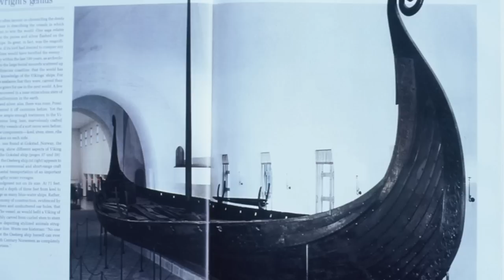Dulux Futuna Lecture Part 3 - Ric Leplastrier